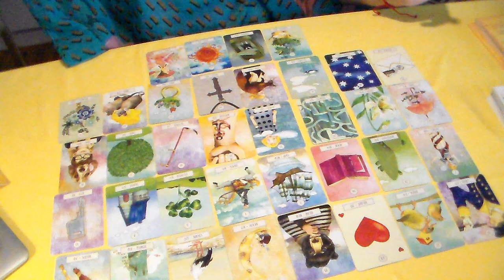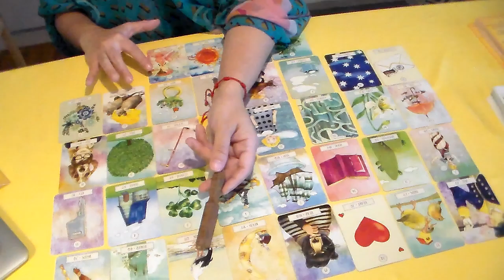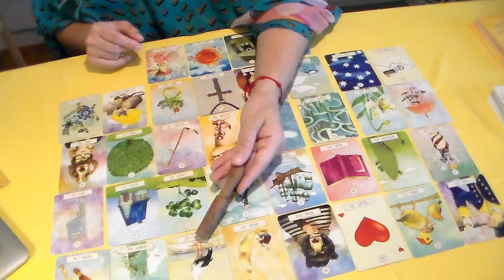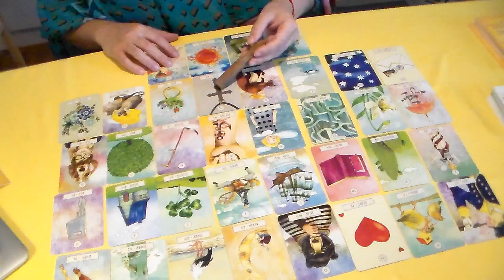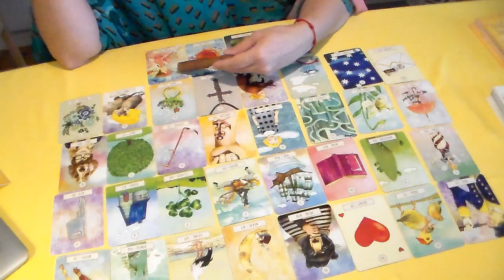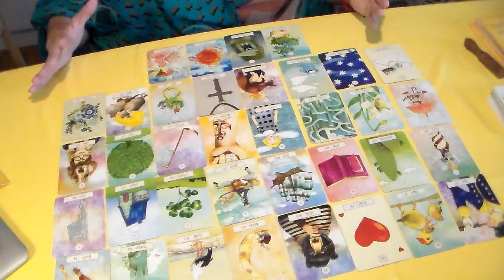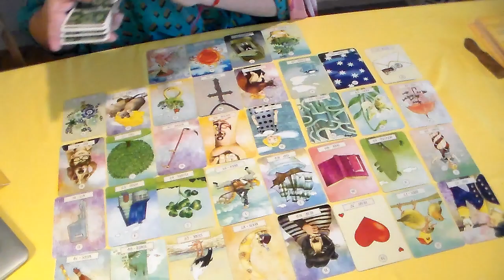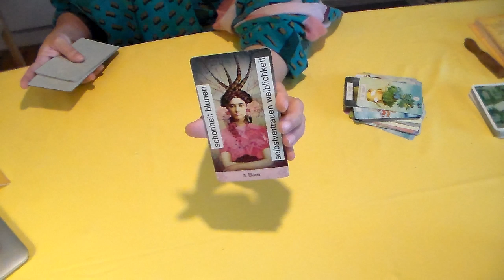Wassermann ♒️ grosse Blatt lenormand, positive Energie die Sonne ☀️